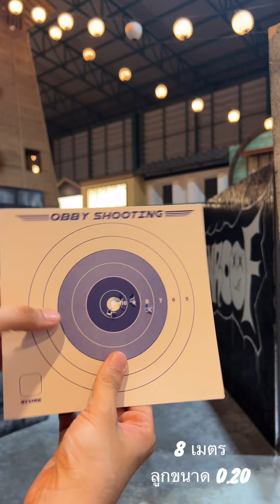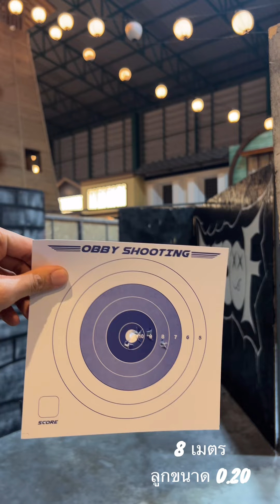ปืนสั้น IPSC : Hicapa 5.1 custom by Capaman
ช่วงนี้มาแรงจิงๆ กับกีฬายิงปืน IPSC …เคสนี้ลูกค้าขอให้เราจัด Hicapa 5.1 คมๆ เท่ๆ สีคุมโทน จัดไปครับ!! …ทดสอบการยิงกับเป้ากระดาษ ในระยะ 8 เมตร กับลูกขนาด 0.20 🔥🔥